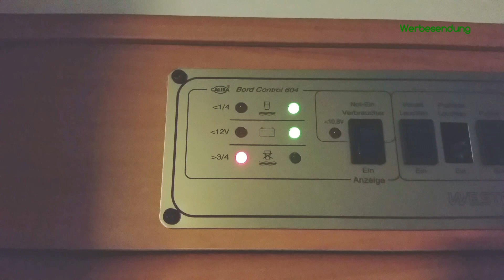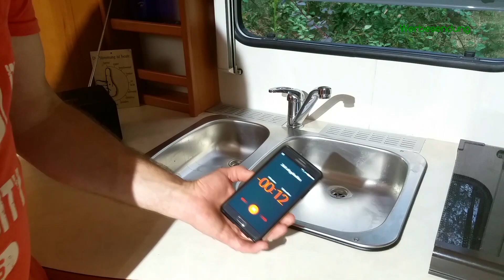Wassertank reinigen im Wohnwagen Wohnmobil Caravan Wasseranlage desinfizieren #260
► Benötigtes Material sowie weitere Infos hier ▼Genaue Dosieranleitung unten in der Videobeschreibung !

Die Wassertankreinigung mit Domestos gehört wohl zu den wichtigsten Arbeiten im und um den Caravan Wohnmobil sowie Wohnwagen.
Diese Reinigung schützt dich perfekt vor Keimen im Trinkwassersystem und Trinkwasser-Tank. Wer schon einmal krankmachende Bakterien in seinem System hatte wird diese Reinigung nie mehr vergessen vorzunehmen.Einmal im Jahr gehört diese Reinigung zum Standard und ist völlig ausreichend.
Mischungsverhältnis:
1:10 = 30 Minuten Einwirkungszeit
1:100 = 24 Stunden Einwirkungszeit
 Bitte anschließend unbedingt mehrmals mit frischem Leitungswasser spülen!!!
Ihr könnt joerg erklaerts auch unterstützen, ohne auch nur einen Cent extra dafür zu bezahlen!
Nutzt einfach bei eurem nächsten Amazon Einkauf einen von diesen Links  und Jörg bekommt ein paar Cent ab, die er wieder in feinste Videos investieren kann!
► Meine Amazon Wunschliste
▼ Meine Werkzeuge, die ich empfehlen kann:*▼
► FESTOOL Akkuschrauber*
► FESTOOL Einhandhobel*
► FESTOOL Stichsäge*
► FESTOOL Rutscher*
► Bosch Professional Bohrhammer*
► Bosch Exzenterschleifer*
► Dewalt (ELU) Kappsäge*
► Bosch Professional Bohrhammer*
► Profi Fliesenschneider Hufa*

► Meine Grillgeräte:* ▼
► TAINO® PROFI XXL -Smoker BBQ*
► Meine Küchengeräte:* ▼
► Kenwood Küchenmaschine Chef*
► Professioneller Standmixer*
► Getreidemühle WIDU Volksmühle*
► Eschenfelder Korn-Quetsche*
► Philips Entsafter*
► Profi Entsafter Angel Juicer*
► Mein Youtube Equipment*:▼
► Canon Legria mini x*
► CANON WM-V1 Wireless Microphone*

Jingle Produktion:
Musik und Text : Hannes Tuchel
Gesang : Hannes Tuchel / Maria Jakob
►Ich bin Heimwerker und dies ist ein Privates-Hobby-Video
in dem Ich zeige wie Ich Aufgaben löse !
Als Amazon-Partner verdiene ich an qualifizierten Käufen